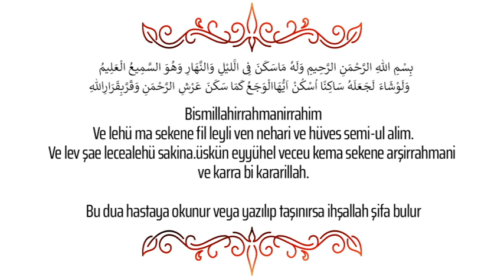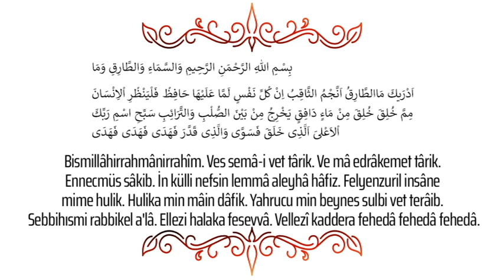Baş ağrısı için okunacak dua Baş ağrısına ne iyi gelir baş ağrısına iyi gelen şeyler